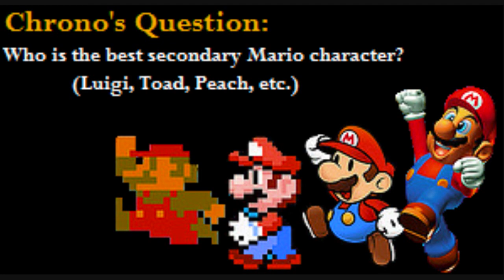Super Mario Bros 2 [MARIO ONLY] Playthrough - Part 2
Moving onto the second world!